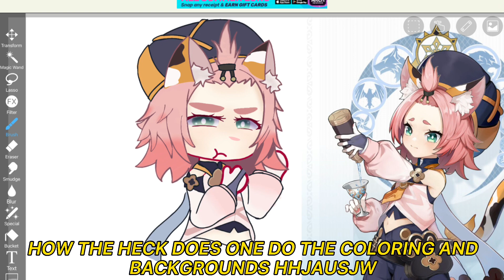Trying to make a meme like-